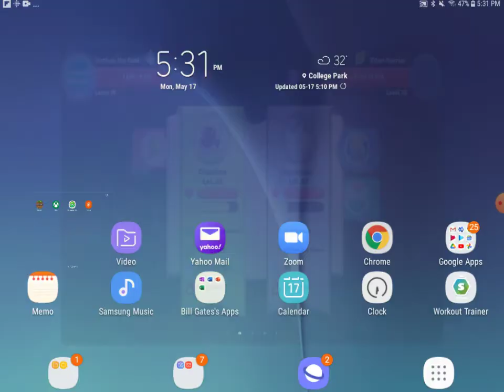Mission: Obtain Ancient Fire Relic! Ep. 3 S.1|The Cool's Prodigy Guide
This video will show you how you (yourself) can obtain the Ancient Fire Relic! (use of relic in video)